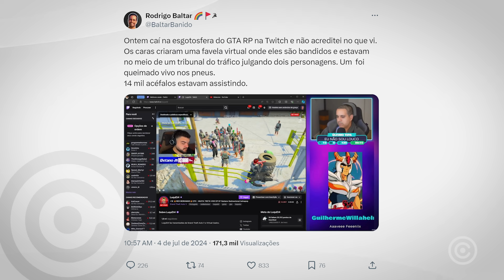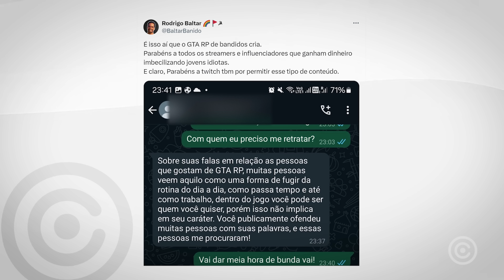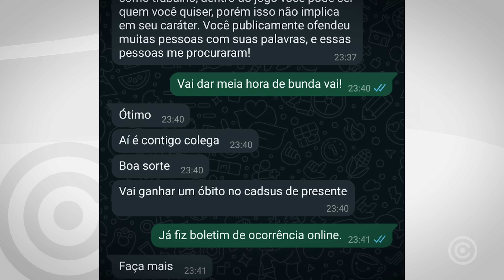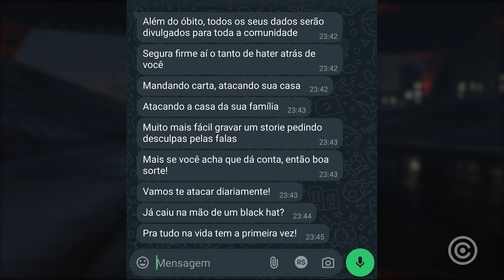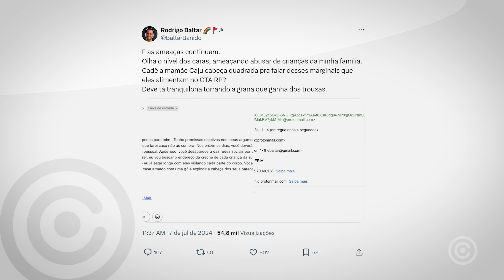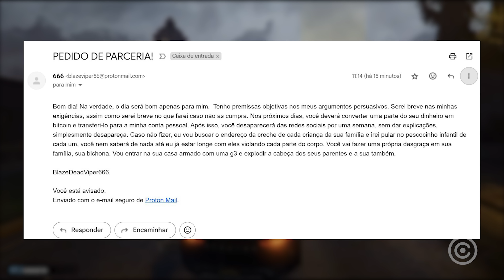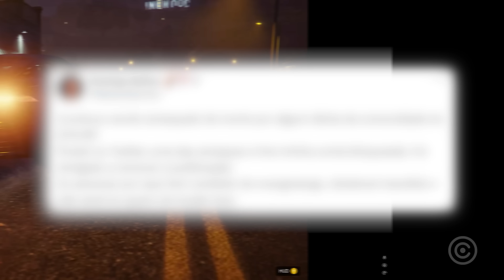YouTuber BR é ameaçado de MORTE após criticar GTA RP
Um cancelamento bizarro e desproporcional.